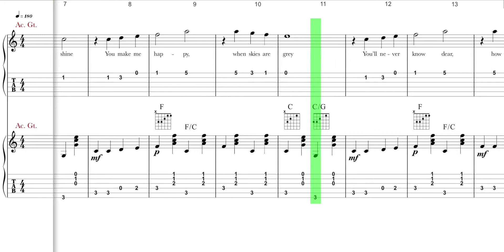You Are My Sunshine | (guitar Duet) GUITAR TAB + sheet music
challenge the CHORD Plucking with alternate BASS!!  video is designed for guitar players to reference and practice.  Enjoy !